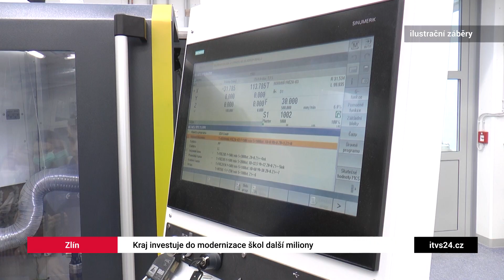Kraj investuje do modernizace škol další miliony